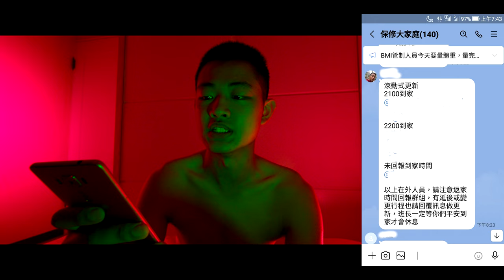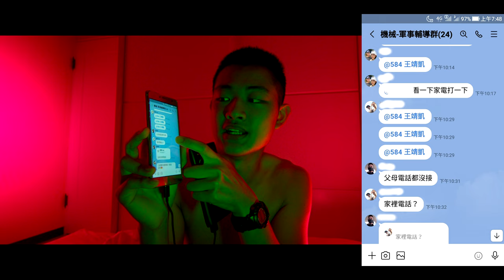遇到流氓國軍 在廁所罰站 智障基本訓練 體驗打掃兵 當兵不接電話 體能測驗爽 領導人很讚 懇親會 第7週